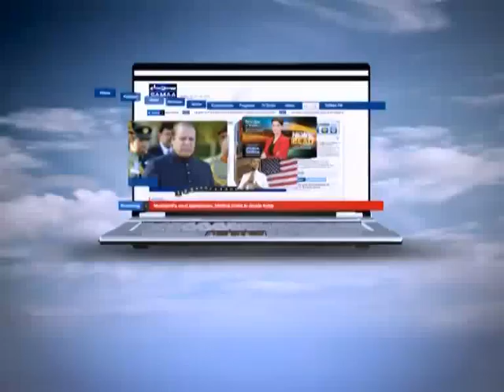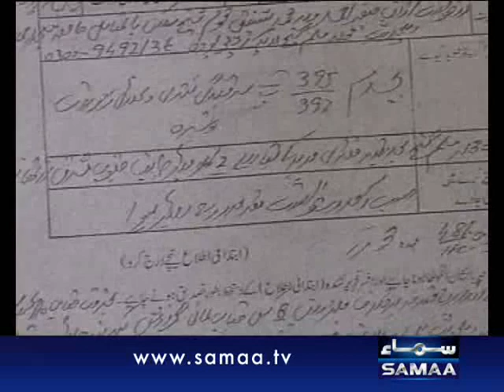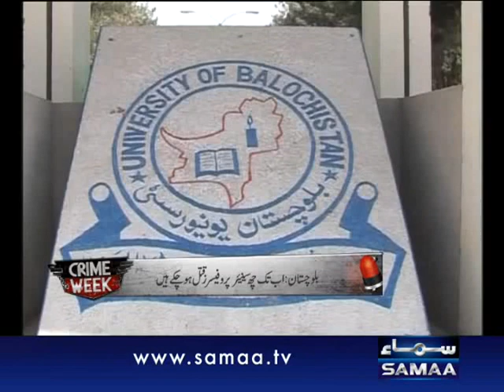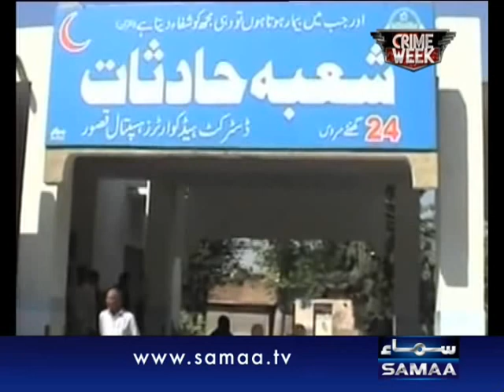Crime Week Dec 09, 2011 SAMAA TV 2/4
SAMAA's Crime Week takes a look at the latest patterns developing in the underworld so you know how to stay safe. Fresh: Friday at 11:05PM. Repeat: Saturday at 03:05AM & 11:05AM.